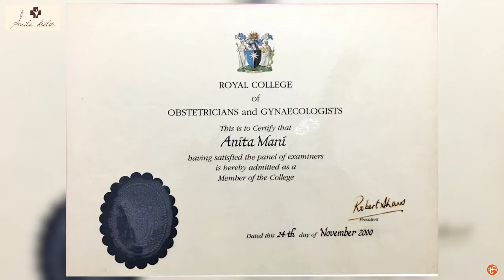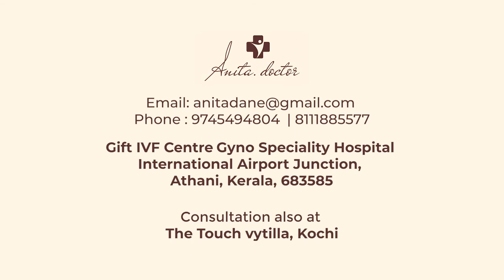Dr.Anita Mani 's Profile Video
Dr. Anita Mani, MRCOG (London),
Cosmetic Gynecologist, Infertility specialist & Laparoscopic surgeon.
23 years of experience (20 years as Specialist)
Director of GIFT IVF Center & Gyno Speciality Hospital,
Athani, Ernakulam

Dr. Anita Mani is a renowned infertility specialist in India with 19 year’s experience in ART (Assisted Reproductive Technology). She completed MRCOG from Royal College of Obstetrician and gynecologist, London and worked in UK for 5 years. She has done more than 5000 Laparoscopic surgeries without a single case of complication or mortality. Several patients visit her for second opinion regarding surgical procedures, which are unwanted but advocated by other physicians).She has gathered experience of more than two decades in this field working in various renowned hospitals. She is specialized in PCOS (Polycystic Ovarian Syndrome). She conducted detailed research on this subject and presented papers in numerous international PCOS conferences and is the author of a substantial number of international journals. Apart from executing advanced laparoscopic surgeries and handling high-risk pregnancy cases, she is also an expert in various ART techniques including IVF, IUI, ICSI, donor egg/sperm, and stem cell therapy. Dr. Anita Mani has also released her new PCOS Diary which has been designed to help women cope and manage PCOS. She is a regular speaker at national & international conferences.

*ദയവായി ഹോസ്പിറ്റല്‍ reception ലേക്ക് രാവിലെ 8.00 നും വൈകിട്ട് 7.00 ക്കും ഇടയില്‍ മാത്രം അന്വേഷണങ്ങള്‍ക്കായി വിളിക്കുക.

 Our Location-
GIFT- Gyno IVF Centre & Gyno Specialty Hospital,
Near Cochin International Airport Jn.
Athani, Ernakulam, Kerala, India-683585.